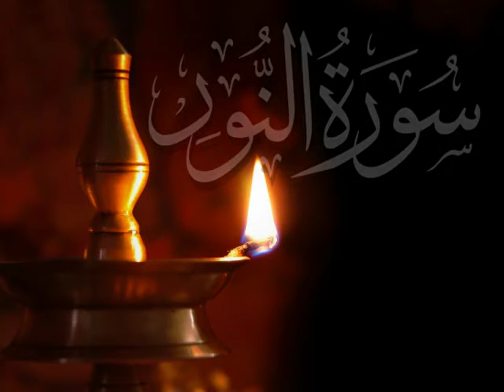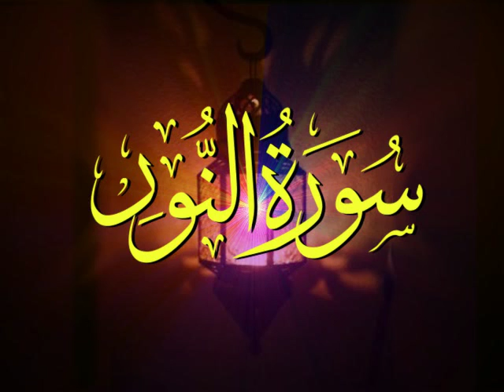24 - Surah Al Noor - Sheikh Ahmad Sulaiman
(Surah 24) Surah Al Noor - Sheikh Ahmad Ibrahim Sulaiman - Kano, Nigeria